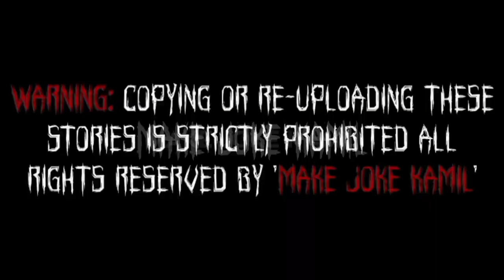Gulli Bulli Aur Mr Meat Part 3 | Mr Meat Horror Story | Android Games Horror story | Make Joke Kamil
Gulli Bulli Aur Mr Meat Part 3 | Mr Meat Horror Story | Android Game Horror story | Make Joke Kamil

Mr Meat Horror Story
Make Joke Horror
Make Joke Kamil
Gulli Bulli
Horror Stories
Scary Stories
Mr Meet

gulli bulli ka
gulli bulli part 1
gulli bulli mr meat part 3
gulli bulli mr meat part
gulli bulli mr meat horror story
gulli bulli mr meat part 3 make joke horror
gulli bulli mr meat aur part 2